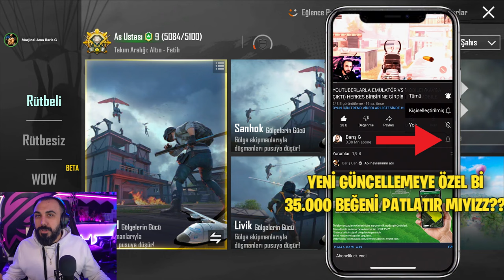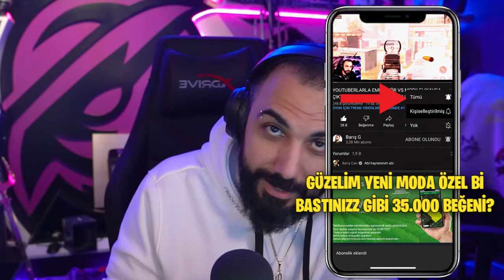YENİ SAMURAY MODU GELDİ!! MERMİLERİ KIRAN KATANA VE KLONLANMA DEV GÜNCELLEME! | PUBG MOBILE